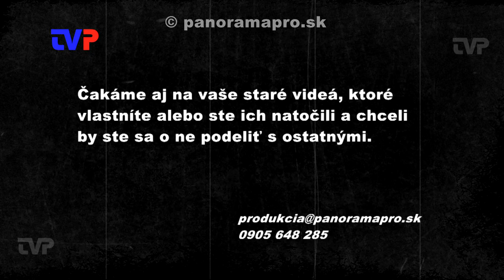Fašiangový sprievod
V roku 2012 MO Matice slovenskej zorganizoval už druhý Fašiangový sprievod v maskách.